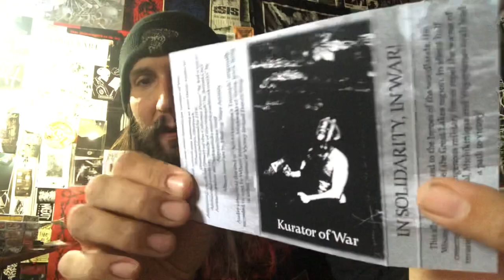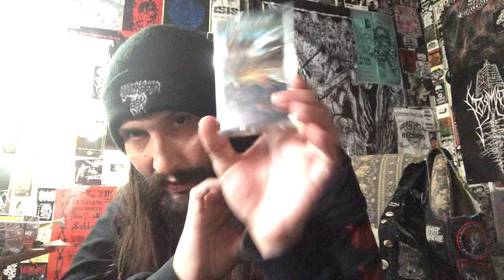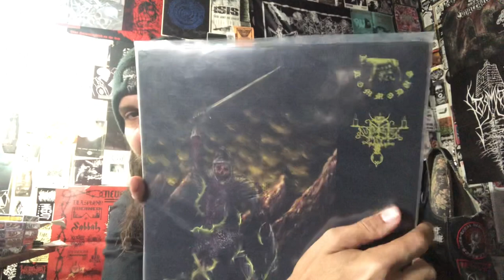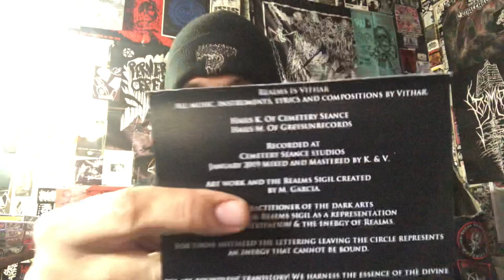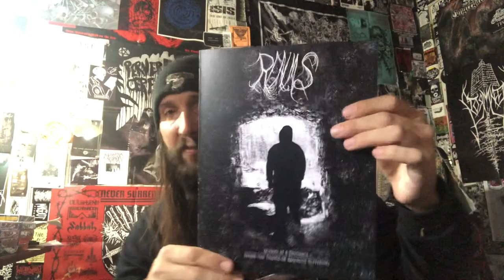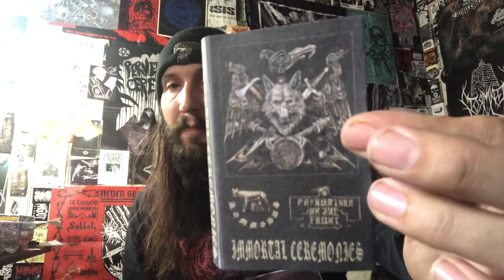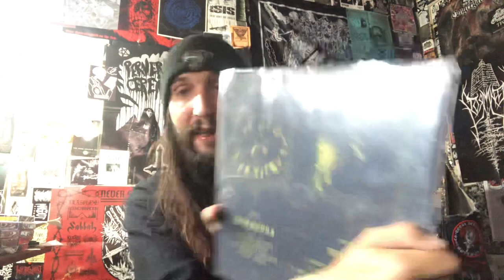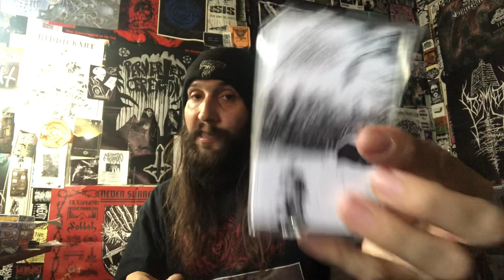Vital Vinyl Vlog’s Black Metal Top 6: 2021 Year End List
SO, HERE ARE MY TOP SIX PICKS FOR BLACK METAL RELEASE OF THE YEAR!
NO DEMOS, BUT EPS AND SPLITS ARE ALLOWED, ALSO HAVING TWO SEPARATE ARTISTS COME UP ON TWO SEPARATE RELEASES IS A VVV FIRST, SO LETS CHECK OUT THE GRIMMEST OF THE GRIM FOR BLACK METAL IN ANNO 2021!